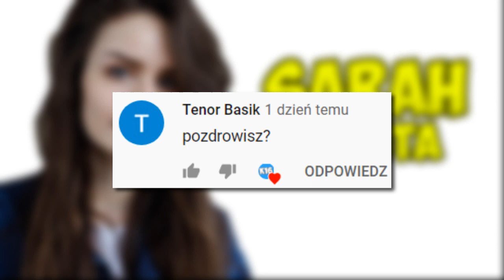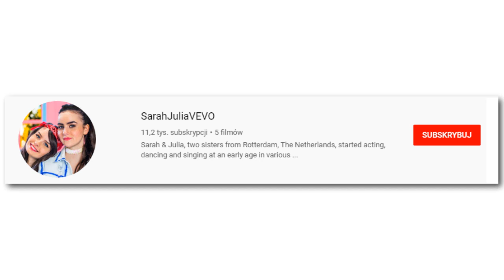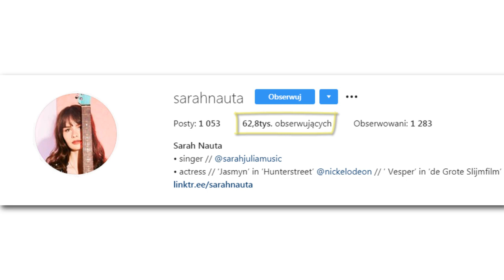7 Ciekawostek o Sarah Nauta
W dzisiejszym materiale po długiej przerwie na kanale pojawia się filmik z ciekawostkami o aktorce, która jest najbardziej kojarzona ze swojej rol Jasmyn z serialu Zagadki Rodziny Hunterów, a mowa tu o Sarah Naute

🍀 Jeżeli jesteś zainteresowany/zainteresowana moimi materiałami koniecznie zostaw po sobie subskrypcje łącznie z ikoną dzwoneczka, aby być na bieżąco z nowymi materiałami :)

 🎶 Muzyka jaka została użyta w filmie  🎶

Classic_Rose_2
Puffs